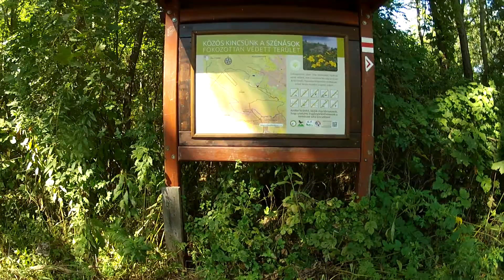Jági tó, Pilisszentiván.